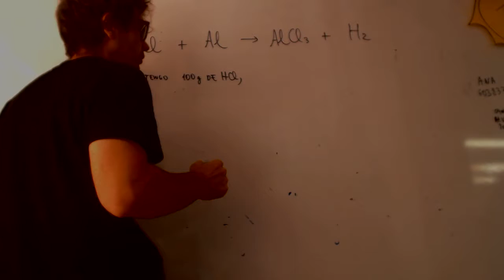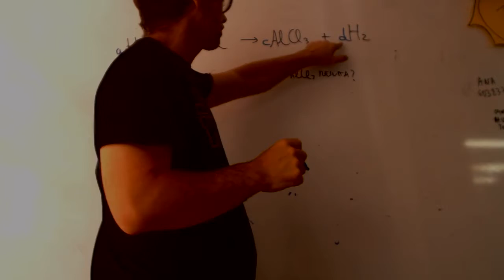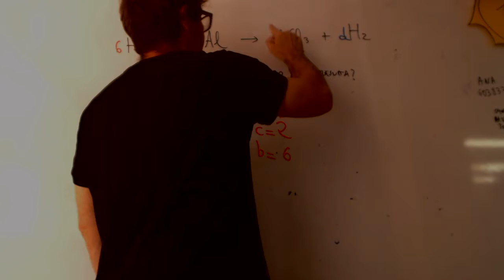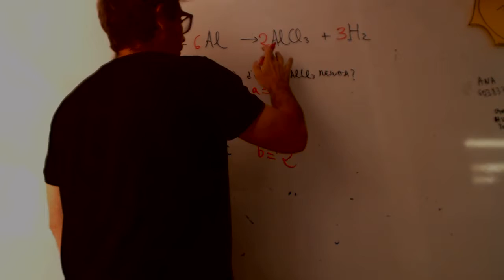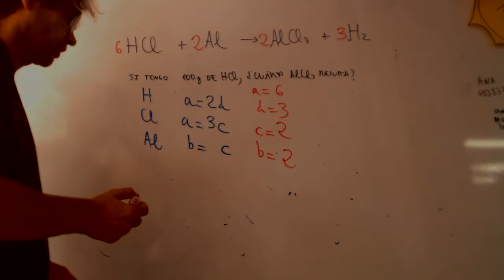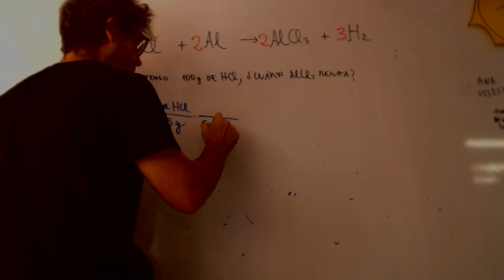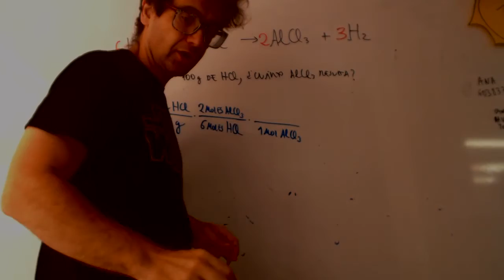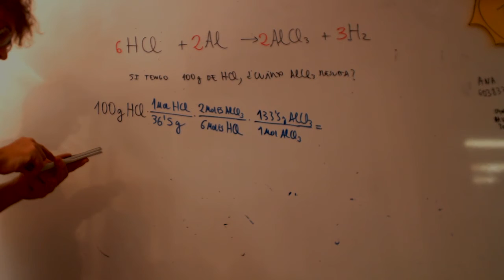Estequiometria Quimica 1 Bachillerato Academia Usero Estepona